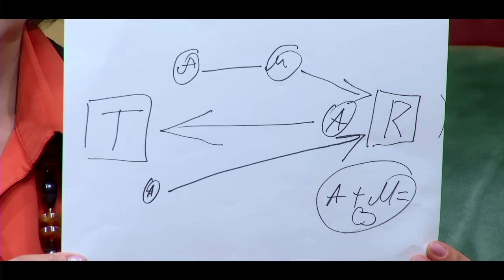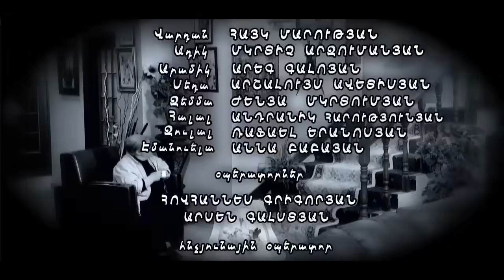Kargin Serial 6 episode 15 (Hayko Mko)